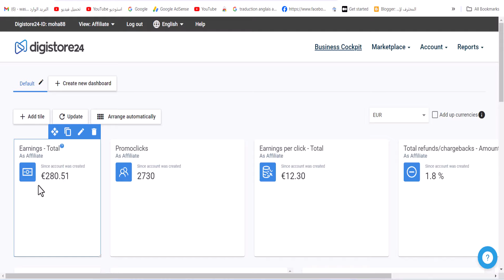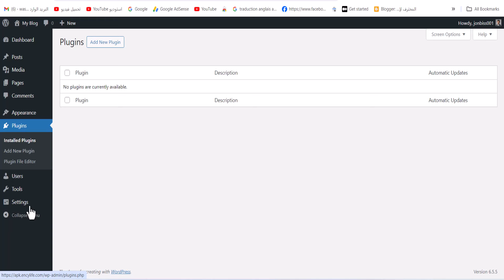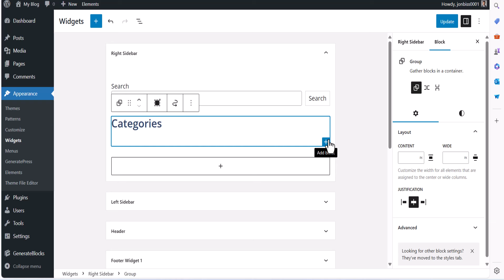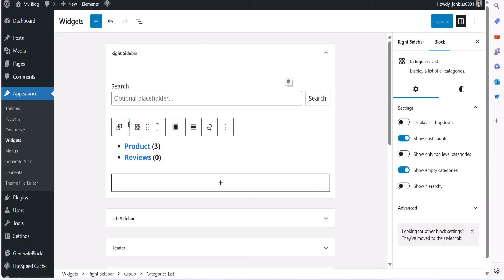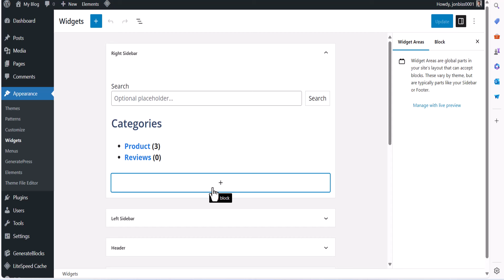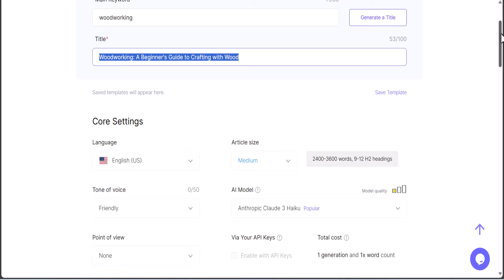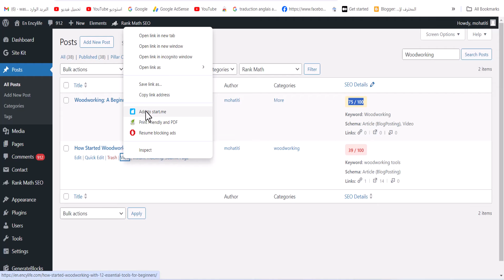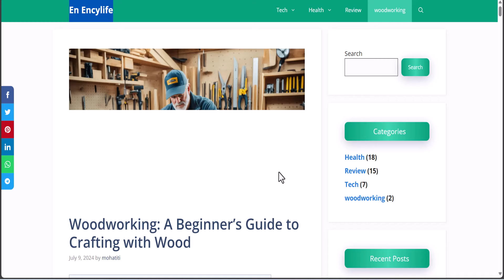سارع لربح 280.51$ دولار 🤑 من استراتيجية ناجحة | الربح من انشاء موقع | الربح من الانترنت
هل ترغب في معرفة سر الربح من الانترنت؟ في هذا الفيديو، سأشارك معكم استراتيجية ناجحة لكسب 280.51$ دولار من خلال إنشاء موقع بسكربت مدفوع نقدمه لكم مجاناً! 🌐✨

سأشرح لكم خطوة بخطوة كيفية التعديل على الموقع، كتابة مقالات احترافية، ووضع روابط الأفلييت لجني الأرباح. 🎯🔥 بالإضافة إلى ذلك، سأريكم إثبات سحب بقيمة 176.05$ دولار لتأكيد فعالية هذه الاستراتيجية المذهلة! 📈💰

⚠️ إخلاء المسؤولية: هذا الفيديو يعتمد على تجربتي الشخصية والنتائج قد تختلف من شخص لآخر. لا أضمن لك تحقيق نفس النتائج.